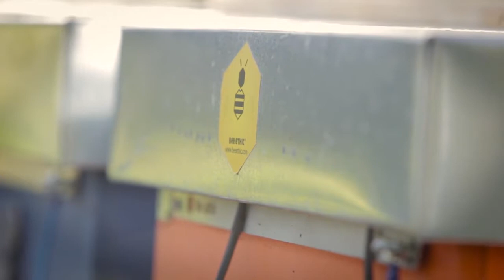BE ETHIC - Presentation in ABF (USA) - 10-14 Janaury 2017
Bee ethic means applying thermotherapy and artificial air conditioning
in modern apiculture. This method is 100% effective and has been certified by Tubingen (DE)
University after 5 years of study.
Results obtained in 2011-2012: testing the first devices’ adaptability in the field.
Results obtained in 2013: 70% effectiveness in Varroa mite’s destruction.
Results obtained in 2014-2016 (scientific test in 100 hives):
we have exceeded the previous’ years results thanks to the continuing development of the
system carried out by a group of engineers in close contact with universities worldwide and a team
of skilled beekeepers. In particular, we have found:
SCIENTIFIC RESEARCH:
 - NO CONTRAINDICATIONS, NO QUEENBEES’ DEAT
 - 80% EFFICACY IN VARROA MITE DESTRUCTION
 - VIRUSES’ REDUCTION
 - REDUCTION OF BROOD DISEASES.
 - INCREASING IN HONEY PRODUCTION
During these years of field testing, we did not encounter any contraindication. By destroying the Varroa mite during its
reproduction cycle, we avoid its dangerous demographic explosion.
Thanks to the repeated treatments throughout the season at every brood incubation, the newborn bees are healthier.
By removing the varroa from the brood (around 80%) lowers the risk of viroses which are transmitted by the varroa mite (DWV, ABV, IAPV, KBV CBPV...)
The air-conditioning system maintains a constant temperature in the honeycomb, reducing honey's consumption.
Over half of the production is needed to maintain a temperature of 35 degrees Celsius and guarantee the birth of healthy bees
Climate changes are challenging for the bees, Bee ethic helps maintain a constant temperature of the honeycomb,
avoiding several problems (COOLED BROOD, CALCIFIED BROOD, FUNGUS, MAL DI MAGGIO, DYSENTERY, MAL NERO).